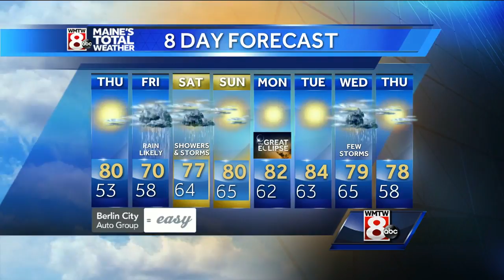A chilly night ahead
How’s the weather looking for your Wednesday evening? Get your latest Maine’s Total Weather forecast with Meteorologist Ted McInerney.